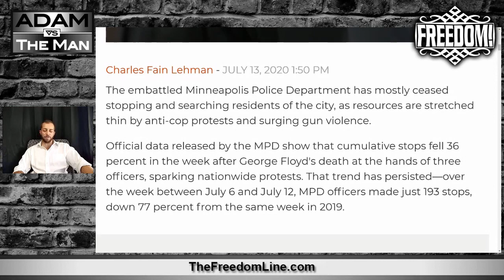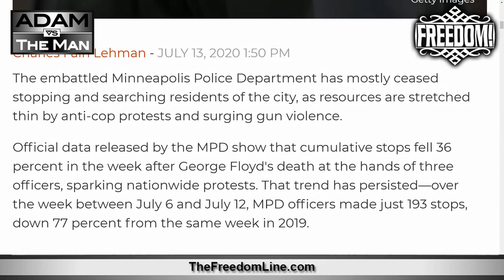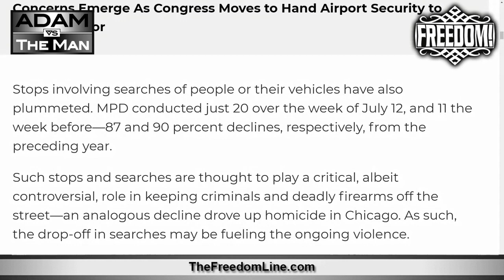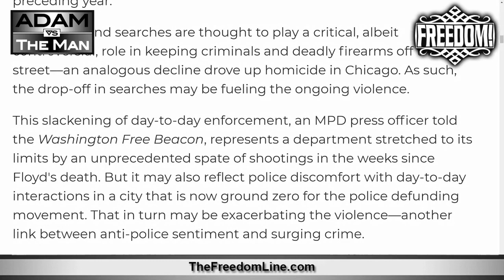Cops Are Scared, Freedom Is Up, Crime is Down - MPD Traffic Stops Plummet